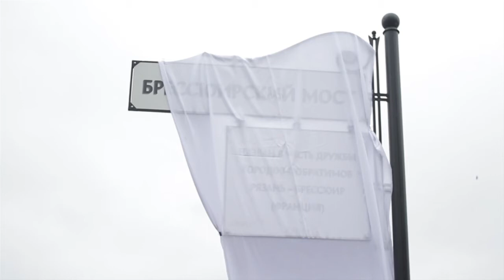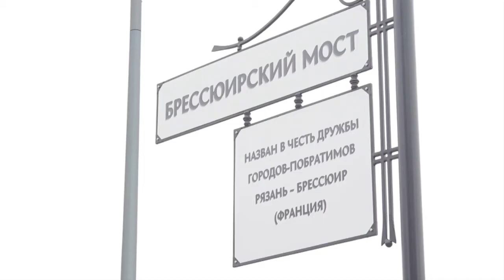Рязань и Франция